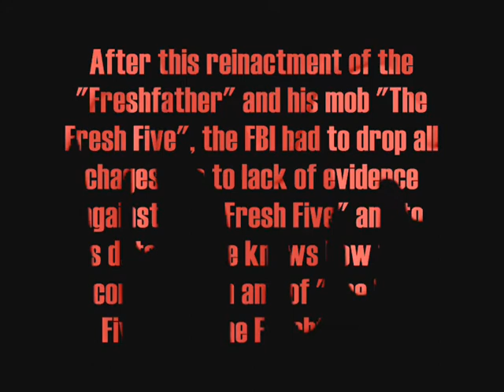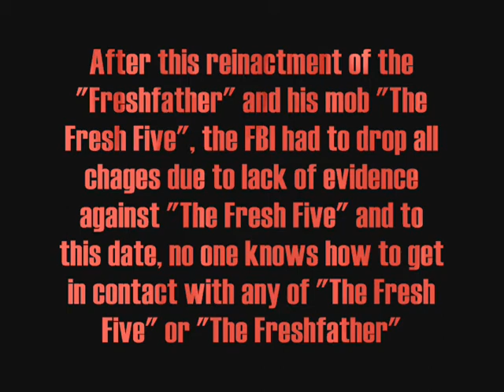THE FRESHFATHER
A film about one of the biggest Hustlers known to man, "the Freshfather", the legend of a man with 2 arms and and a face.